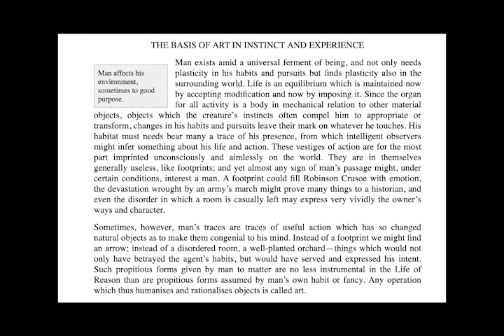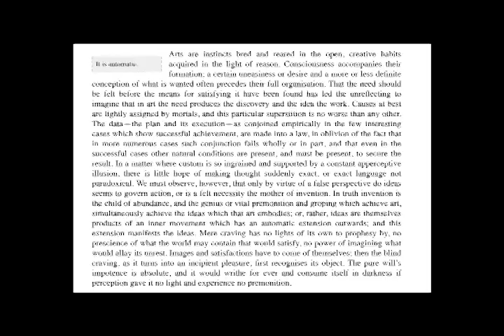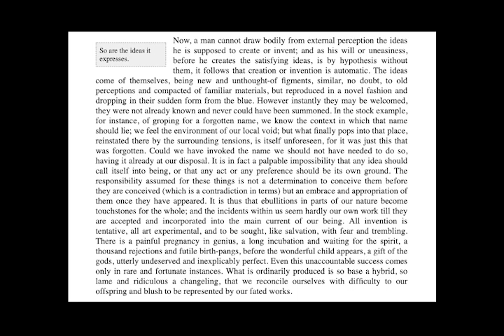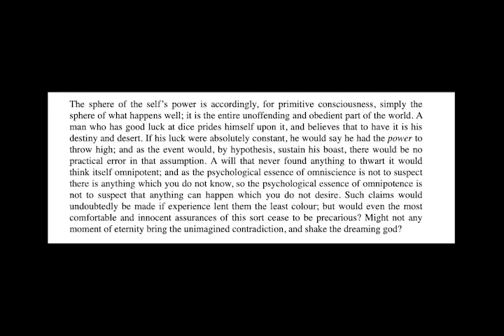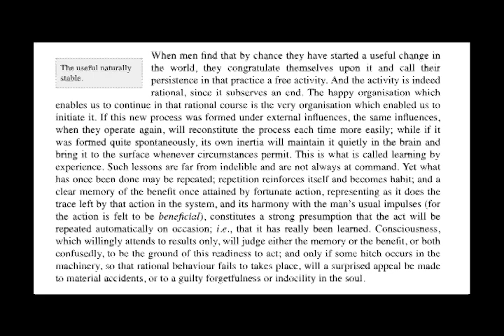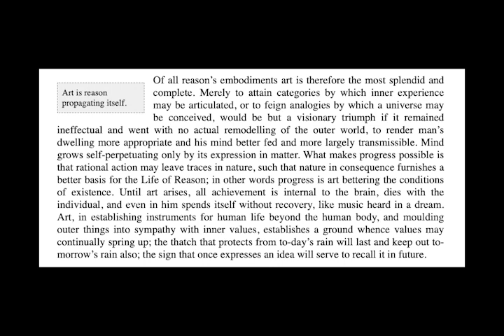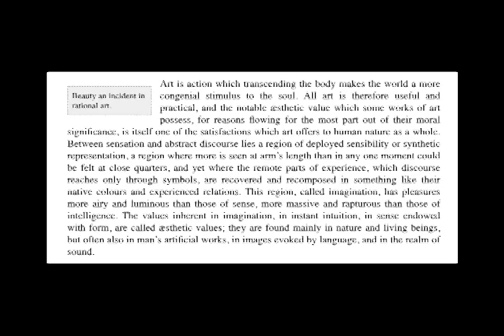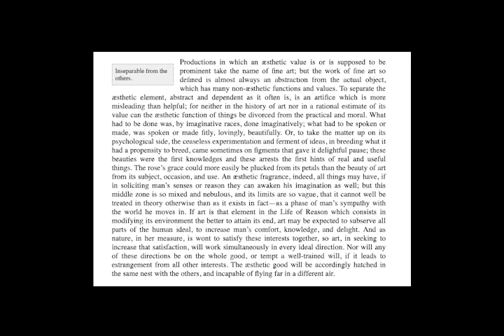George Santayana - Life of Reason Part 4 Reason in Art Chapter 1